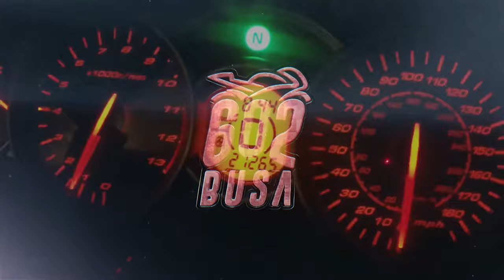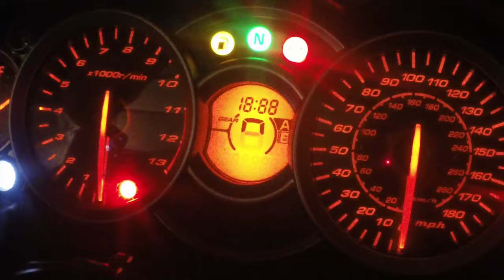Portillo's w/ KEVINONTWO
Took a ride up to Portillo's, and well known Chicago Style hot dog joint, KevinonTwo has never been so why not show him!

Bikes:
2009 Suzuki Hayabusa
2004 Suzuki DR650

What I use:

Sena 10C
GoPro Hero3+
RAM Cell Phone Mount
Shoei RF1200
BiLT Predator Jacket
BiLT Predator Gloves
AlpineStars Bionic Plus Jacket
AlpineStars SMX-2 Gloves
Sedici Rapido Boots